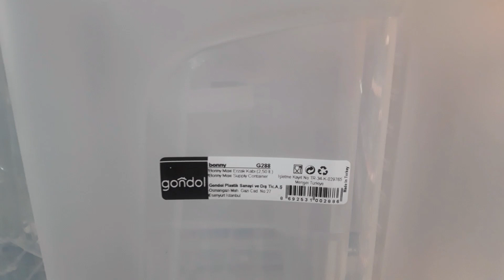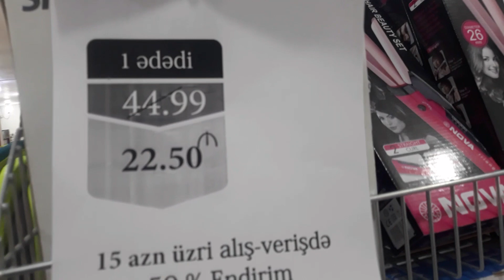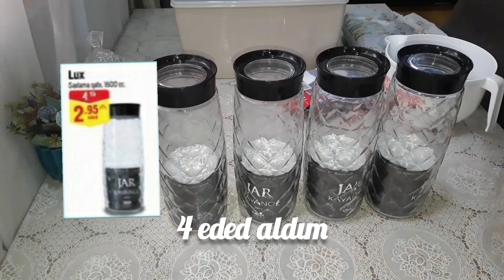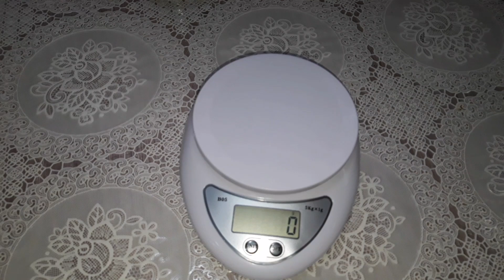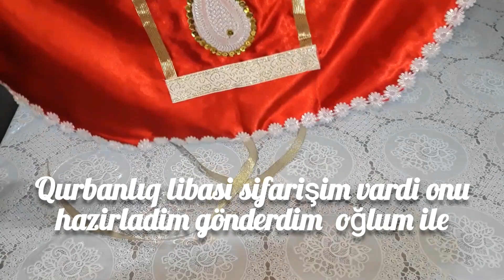vlog88 Yeni aldıqlarim.Bacımın hediyyesi#endirimlər